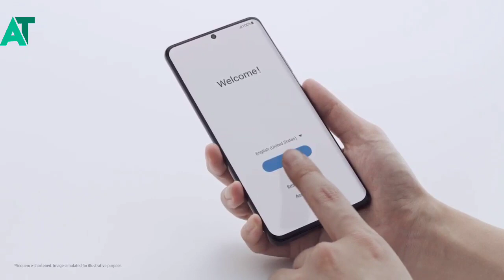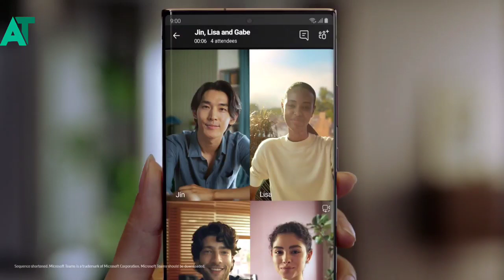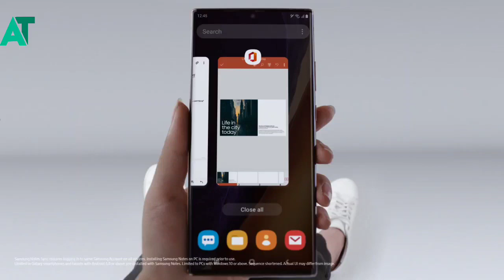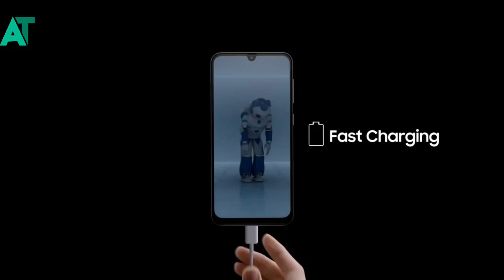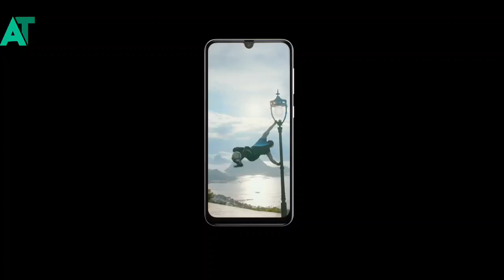Samsung April security patch update list A52 A70 A51 A50s A71 A70s A80 A90 A30 S21 Note 20 and more🔥